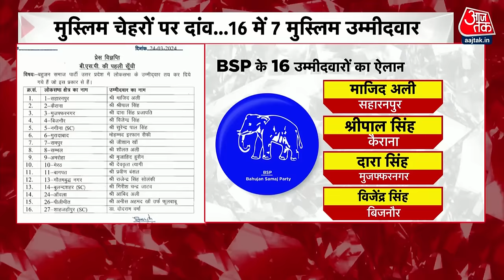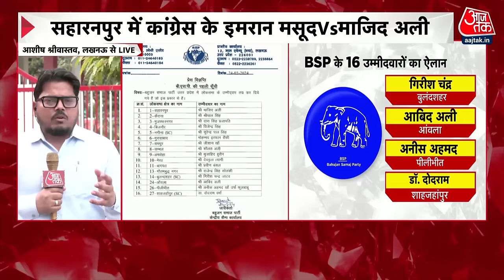Lok Sabha Election 2024: Bahujan Samaj Party ने 16 प्रत्याशियों की लिस्ट जारी की | Mayawati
देश में होने वाले लोकसभा चुनाव की तारीखों का ऐलान हो चुका है. ऐसे में सभी सियासी दल तैयारियों में लगे हुए हैं. इसी बीच बहुजन समाज पार्टी ने लोकसभा चुनाव के लिए अपने 16 प्रत्याशियों की पहली लिस्ट जारी की है. पार्टी ने सहारनपुर लोकसभा सीट से माजिद अली को मैदान में उतारा है, जो कांग्रेस के इमरान मसूद को टक्कर देंगे. वहीं अमरोहा सीट से मुदाहिद हुशैन को बीएसपी ने टिकट दिया है, कांग्रेस की तरफ से इस सीट पर पूर्व बीएसपी नेता दानिश अली मैदान में हैं.